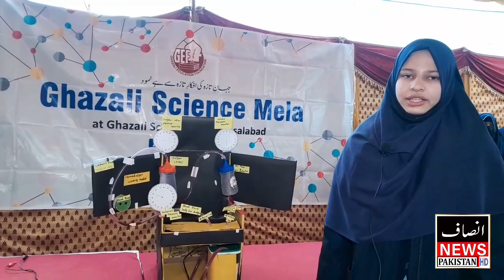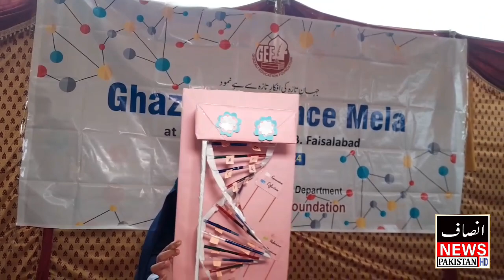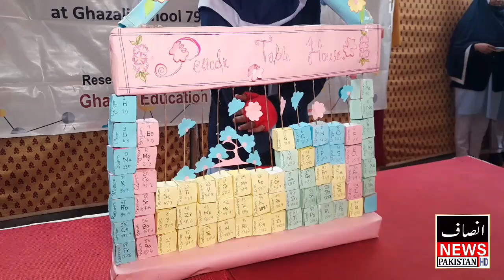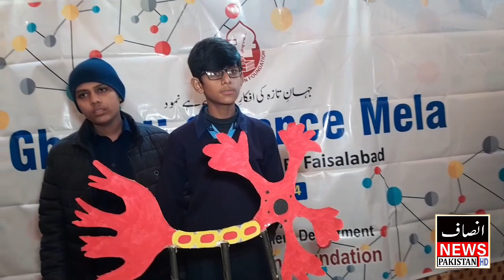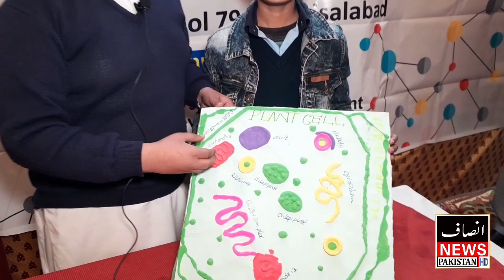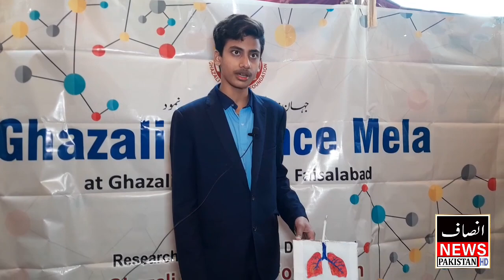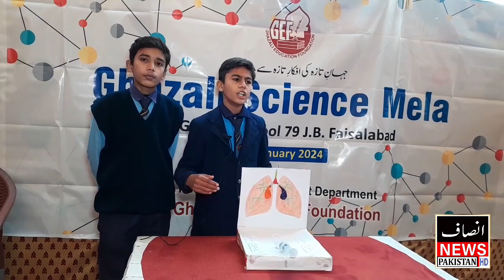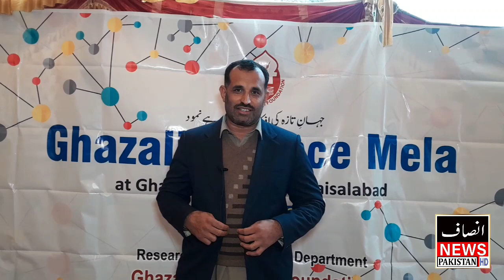Science Exhibition 2024 | Ghazali Eduction School | Insaf News Pakistan